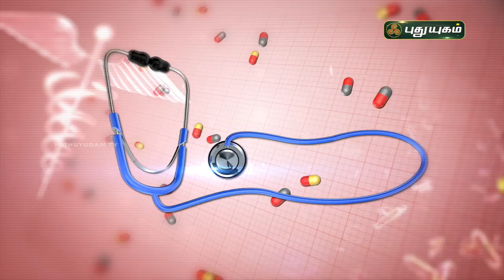பெண்களுக்கான ஆரோக்கியமான உணவு முறைகள்! Doctor On Call | PuthuyugamTV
பெண்களுக்கான ஆரோக்கியமான உணவு முறைகள்!

Dr. Rajalakshmi